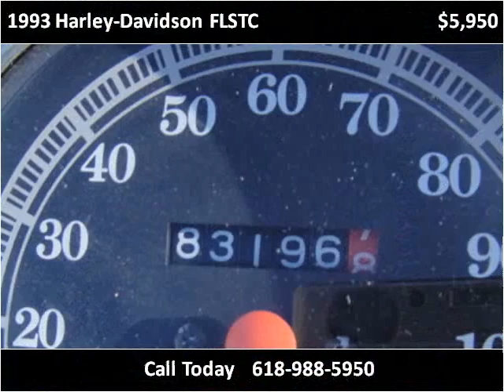1993 Harley-Davidson FLSTC Used Cars Carterville IL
This 1993 Harley-Davidson FLSTC is available from Cycle Connection.